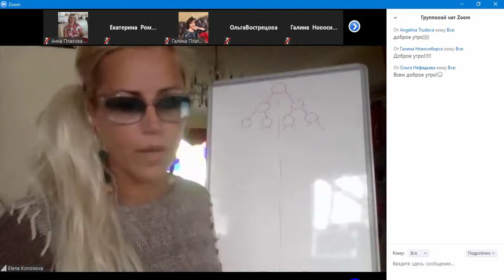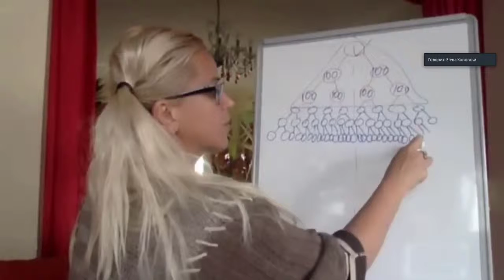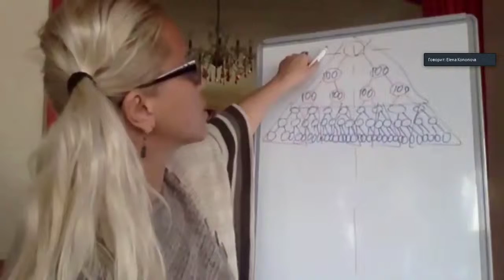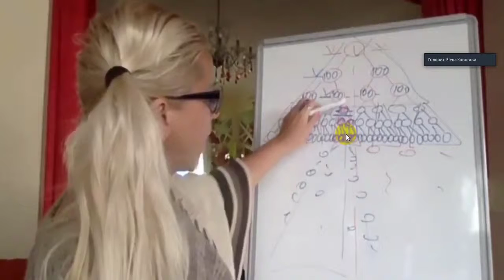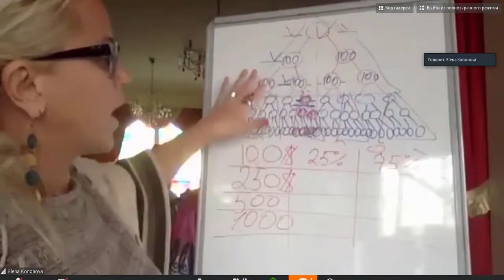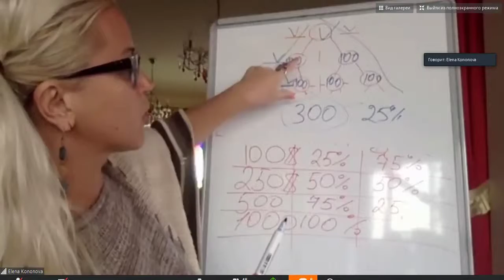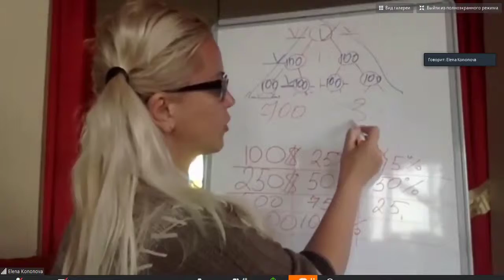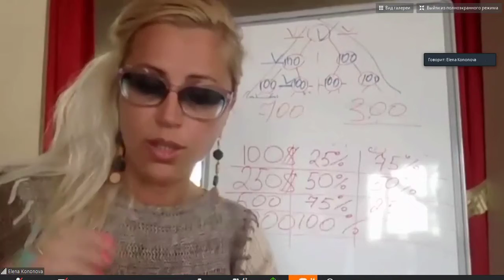Пока слушала, придумала, куда потрачу такие деньги! Простыми словами Разбор бинара GL Tor System